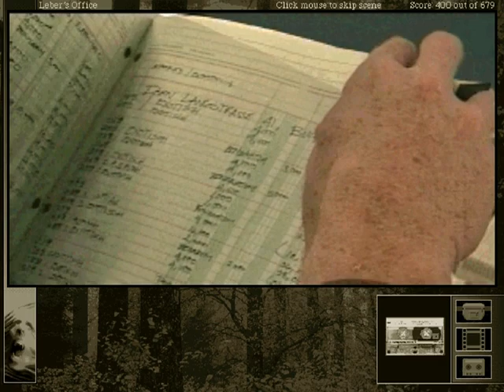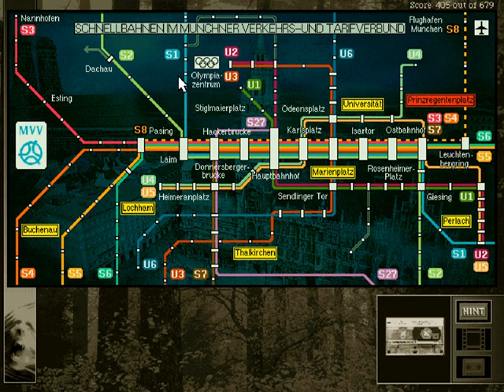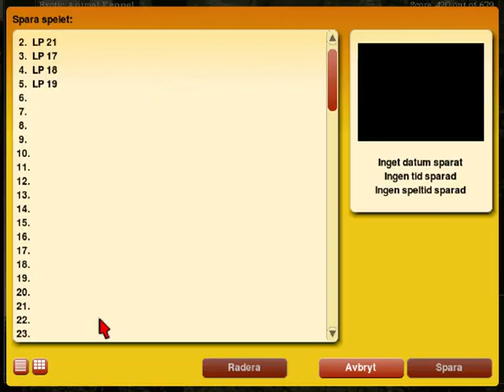17 Chapter 5-1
The main attraction is going on a hunting trip, but it takes a few steps to be on our way.